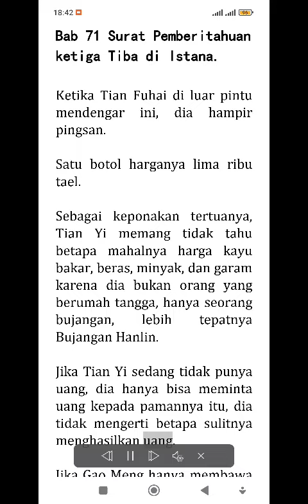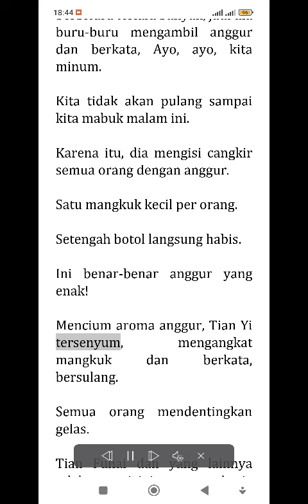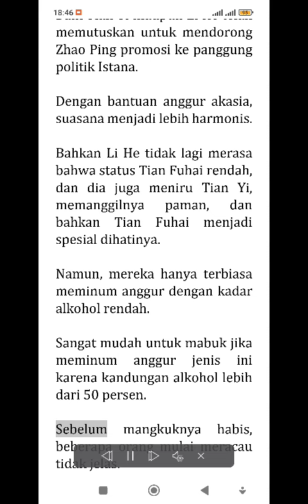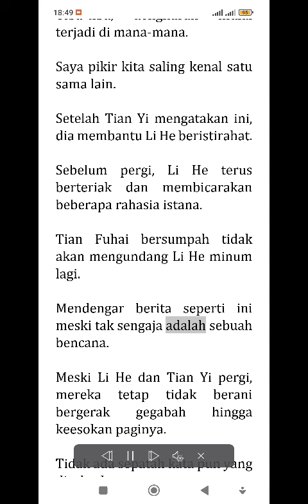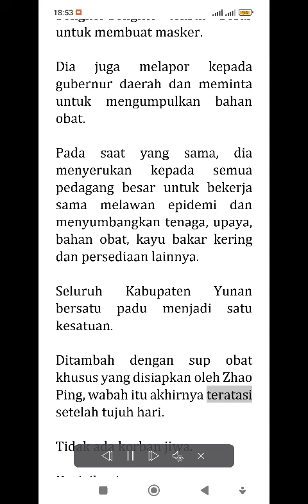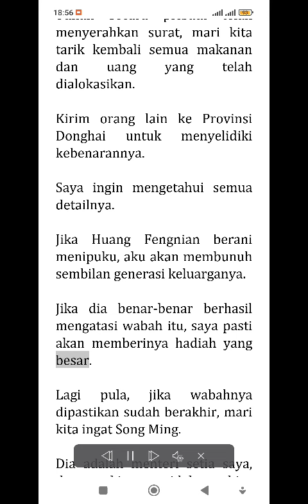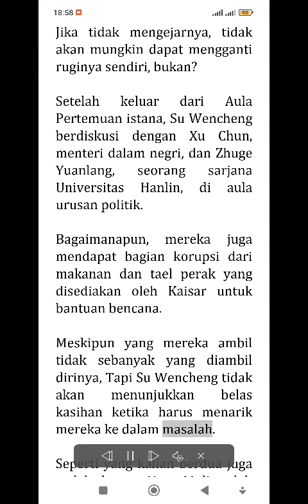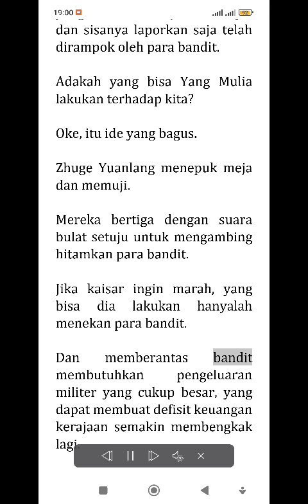71 - PERJALANAN DIMENSI WAKTU SANG DOKTER JENIUS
kamus nama hahaha

Zhao Ping Aktor Utama
Liu Mengru istri Zhao ping
Xiaoxiao putrinya Zhaoping
Wen hui istri muda Zhao ping
Xia Tian Kepala Desa Xia
Xia Quan Kepala Pengawal
Lin Hua Dokter baik
Cao Qing dokter jahat
Huang Fengnian Hakim Jahat
Gao Meng Kapten Batalion
Quanzi panggilan Xia Quan
Zhixue Kapten Intelijen
YunMan Kepala Desa Xia
Liu Muyun Anggota Pengawal
Xia Yang Anggota Pengawal
Qian Liu Direktur Anggur
Tian Fuhai Pengusaha besar
Tian Yi Bujangan Hanlin, keponakan Tian Fuhai
Peng Yue Gubernur Donghai
Li Yan Kasim Utama kerajaan
Li Heran anak baptis Li Yan
Zhang He Ketuan Pengawal Pengadilan Yunan
Tian Rou Putri Tian Fuhai
Xiao Jiu Saksi sidang Cao Qing
Zhuge Yuanlang sarjana Hanlin/mentri
Su Wencheng  mentri kabinet/sarjana Hanlin
Chen Xuan Kaisar
Hao Permaisuri
Song Ming dokter kekaisaran yang baru diangkat
Xu Chun mentri dalam negeri
LU XIU AHLI MEKANIK, MEBEL
LU DASHAN AYAHNYA LU XIU, JUGA AHLI MEKANIK, MEBEL
Tian Zhen anak pertama Tian Fuhai
Zhou An kepala pelayan Rumah Tian